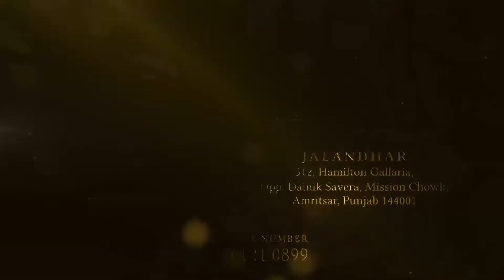ਆਸਮਾਨੀ ਬਿਜਲੀ ਡਿਗਣ ਨਾਲ ਵਿਅਕਤੀ ਦੀ ਮੌਕੇ ਤੇ ਮੌਤ ਹੋ ਗਈ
ਜਿਲਾ ਤਰਨ ਤਾਰਨ ਦੇ ਅਧੀਨ ਪੇਂਦੇ ਪਿੰਡ ਕੱਕਾ ਕੰਡਿਅਾਲਾ ਵਿੱਚ ਉਸ ਸਮੇ ਦੁੱਖ ਭਰੀ ਲਹਿਰ ਦੋੜ ਗਈ ਜਦ ਪਿੰਡ ਦੇ ਹੀ ਵਸਨੀਕ ਗਰੀਬ ਦਲਿਤ ਪਰਿਵਾਰ ਦਾ ਵਿਅਕਤੀ ਦੀ ਖੇਤਾ ਵਿੱਚ ਝੋਨਾ ਲਗਾਉਦਿਆ ਅਸਮਾਨੀ ਬਿਜਲੀ ਭੇਣ ਨਾਲ ਉਸ ਦੀ ਮੋਕੇ ਤੇ ਹੀ ਮੋਤ ਹੋ ਗਈ।ਪਿੰਡ ਵਾਸੀਆ ਨੇ ਵਿਅਕਤੀ ਨੂੰ ਇਲਾਜ ਤਰਨ ਤਾਰਨ ਦੇ ਨਿਜੀ ਹਸਪਾਤਲ ਲੇ ਕੇ ਗਏ ਜਿਥੇ ਡਾਕਟਰਾ ਨੇ ਮਿਰਤਕ ਏਲਾਨ ਦੇ ਦਿਤਾ JournlaistTArnTAran VOARtistHimani VIdeoEditorHimani Live Bharat is Digital News channel, We are active on facebook, youtube & instagram. Sabse Badi Bat